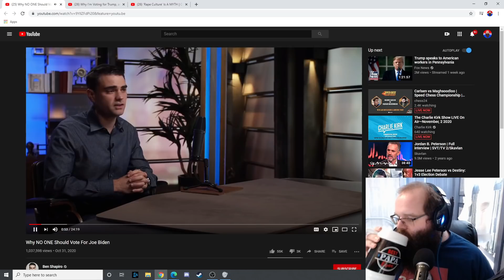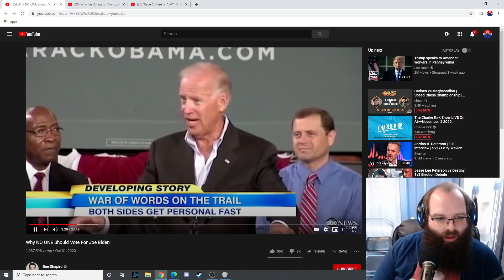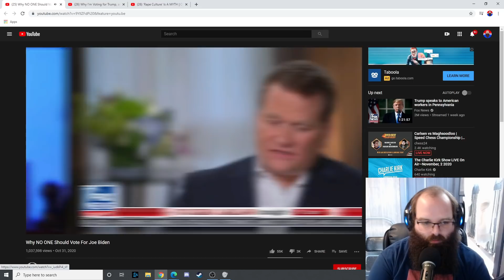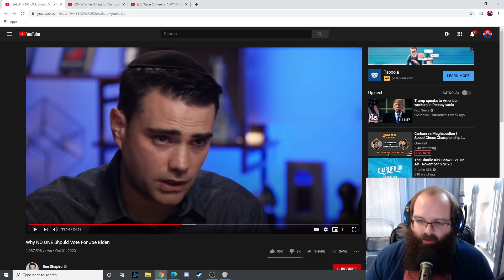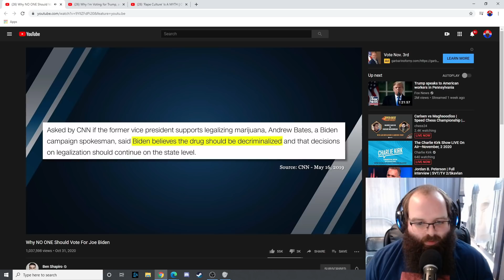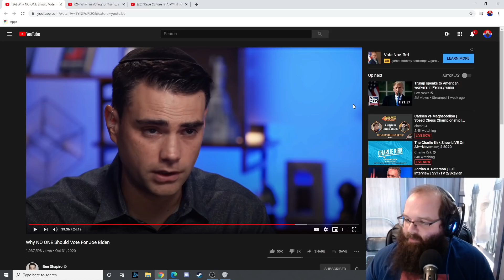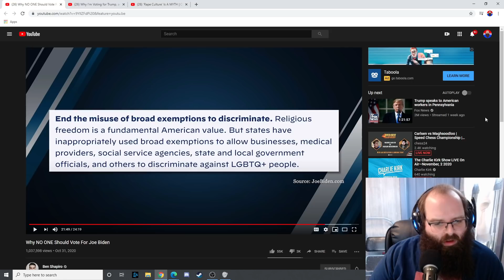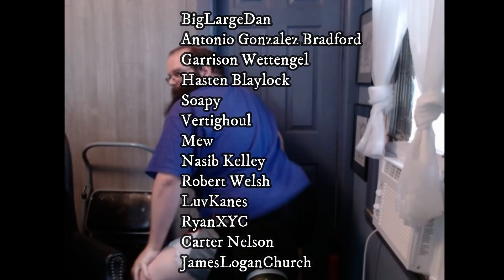Ben Shapiro Accidentally Makes a Pro Biden Advertisement